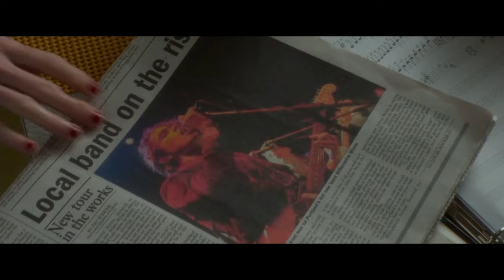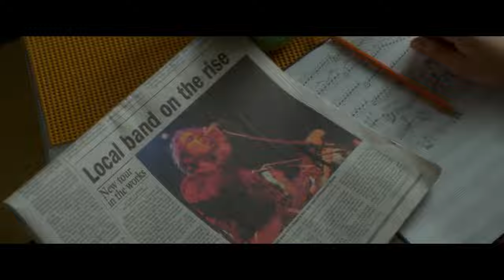He Thought She Was In A Coma, So He Started Clapping (Movie Recap)